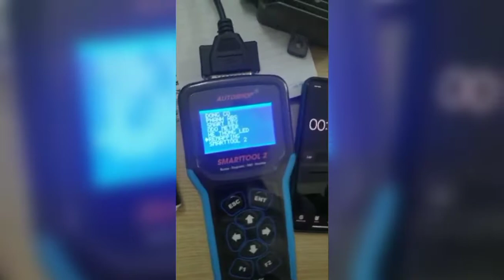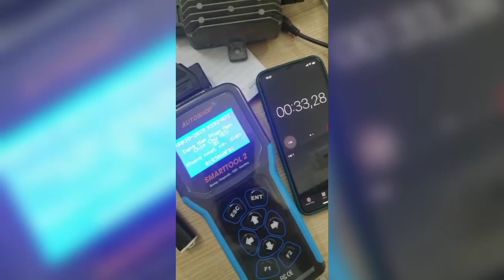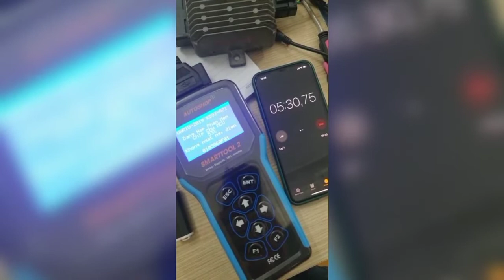SMARTTOOL INDONESIA REMAP ECU HONDANYA GA USAH BOBOK ECU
Untuk Pembelian 10 Orang Pertama Cash Back 100 USD.. cukup 1200 USD anda sudah mendapatkan alat super canggih..